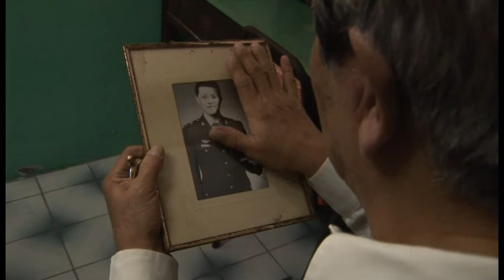停止轉動 4/5 - 中正大學傳播學系100級畢業展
影片介紹：

一位在古董店工作的年輕人，再一次意外的中打破老闆眾寶貝們之一的懷錶，就在萬念俱灰之時，發現老爺爺身上也有一模一樣的懷錶。在年輕人與老爺爺的互動中，發現了外表看似冷酷難以接近的老爺爺，其實有一段不可訴說的傷痛，也慢慢發現了這懷錶底下的秘密。